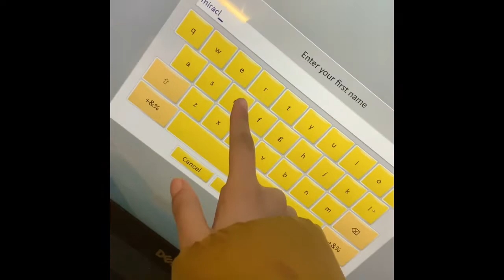My first time actually seeing my x-rays OMG!